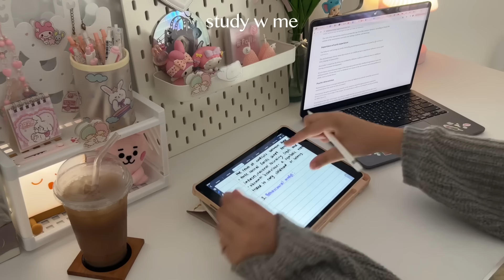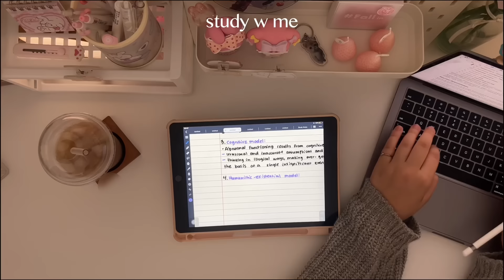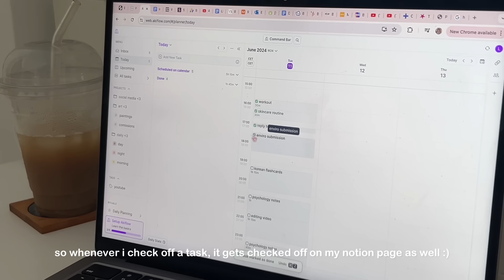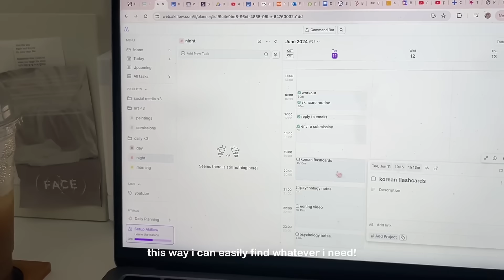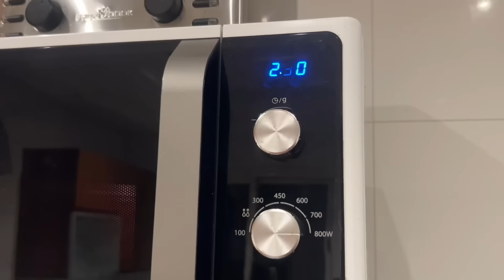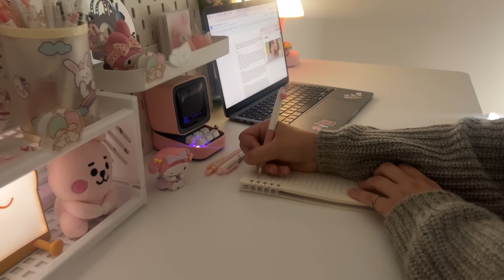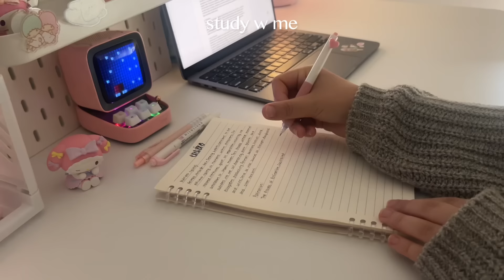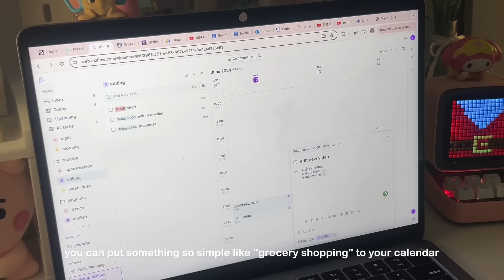Late night study vlog 🎀preparing for finals week, cute foods, being productive, pulling all nighters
🚀 Take control of your schedule and boost your productivity with time-blocking! Try Akiflow today

With love,
Leila

♡ faq
name: leila
ethnicity: swedish/tunisian
location: tunisia
born in: sweden
age: 18 (05)
camera: iPhone 13 Pro max
Editing: CapCut, picsart, canva

୨୧°｡ socials
dreamsushi_

✩⋆˚彡 discounts
Reliable essay writing service - EssayShark🤍:

"DKxDreamSushi" for 5$ off per order!

Lewkin - DreamSushi20

phomemo:
ღ

210,095